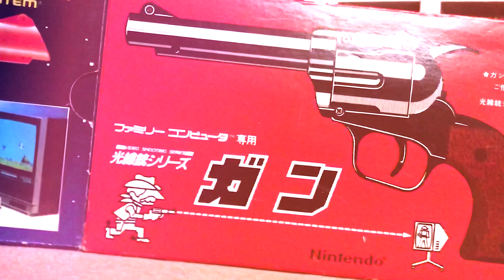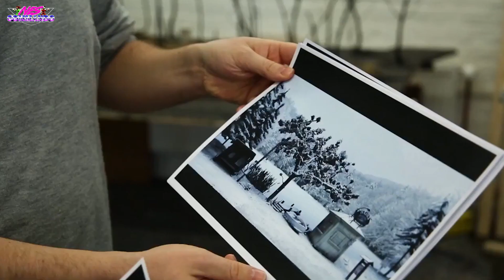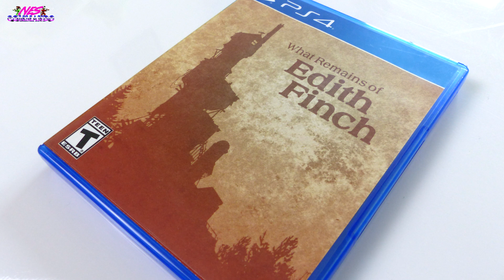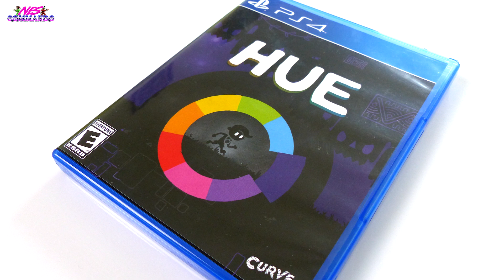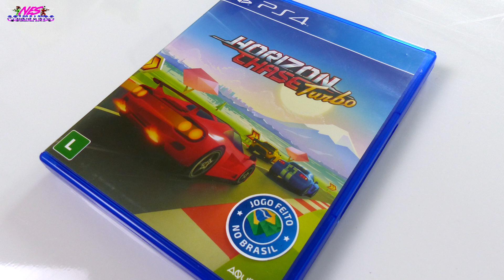10 DER BESTEN INDIE GAMES für die PS4 und (teilweise) auch die Switch | NES Commando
Wir lieben unsere physischen INDIEGAMES für die Playstation 4! Deshalb empfehlen wir euch heute in unserem Video 10 der BESTEN Spiele von Indiestudios, die es unserer Meinung nach auf der PS4 als Retailfassung gibt. Natürlich gibt es noch viel viel viel viel viel mehr geile Indieperlen und auch das digitale Segment hat einiges zu bieten aber heute sollten es nun mal 10 Tipps aus der physischen Welt sein - Spiele, die auf Disc erschienen sind und ein wohlverdientes Bisschen Platz in eurem Regal wegnehmen. Was sind eure Tipps? Schreibt uns gerne einen Kommentar!